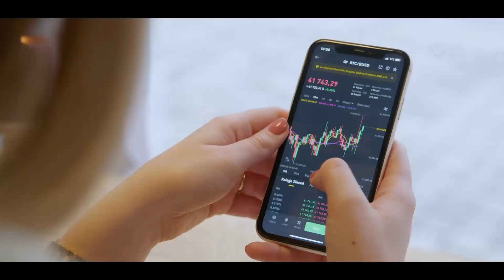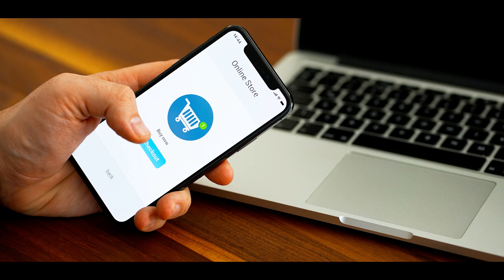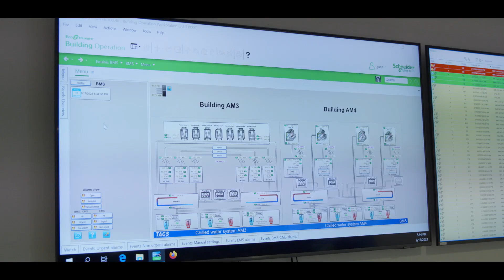Equinix - How Can the Digital Infrastructure Industry Shift Become More Sustainable?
Equinix empowers businesses to transition to hybrid cloud models quickly; interconnect with partners, customers, employees easily and innovate to deliver world-class experiences. The company is committed to addressing the impact of climate change within its operations, value chain and broader industry.

Equinix is dedicated to achieving 100% clean and renewable sources for its data centres, which are crucial in housing IT infrastructure, physical and virtual systems, networks and applications. These data centres operate round the clock, supporting a diverse range of essential services. Whether it is life-saving work carried out by hospitals and first responders or providing the power behind global financial markets, data centres play a pivotal role in modern life functioning seamlessly.